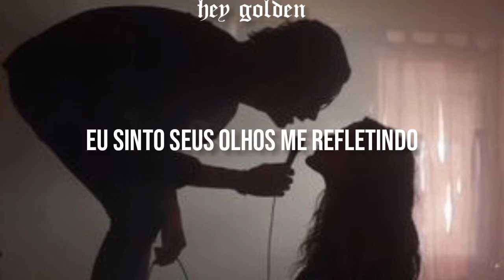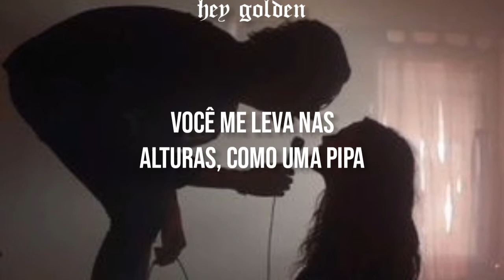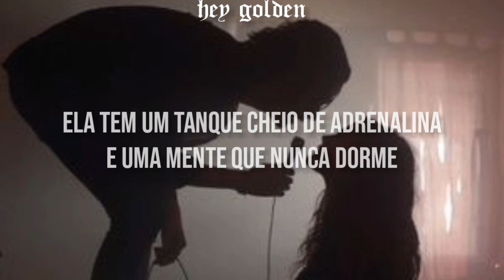Catfish And The Bottlemen - Oxygen [LEGENDADO/TRADUÇÃO]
Não esqueça de deixar o seu like e se inscrever, por favor

ʟᴇᴛʀᴀ:

She's got her own trajectory
She leaves my heart 11 degrees
I see her eyes reflecting me
I see her lifestyle effecting me

When I go round I lose a night
She tends to obfuscate when it's black and white
It's like she puts love to the back of her mind
Then rips it out again when she's back at mine

She says oxygen's overrated!
I don’t even need to breath
She's got a tank full of highs
And I mind that never sleeps

I loved you then, I love you now
So make me laugh for an hour
Then rip me off high as a cloud
Leave that taste in my mouth

Oxygen's overrated
And a mind that never sleeps

I got a tank full of highs

Caro artista:

Se você quiser que eu remova algo que você possui, apenas mande no YouTube.